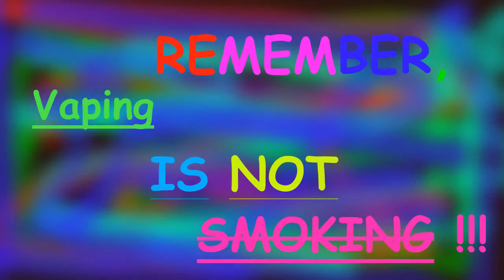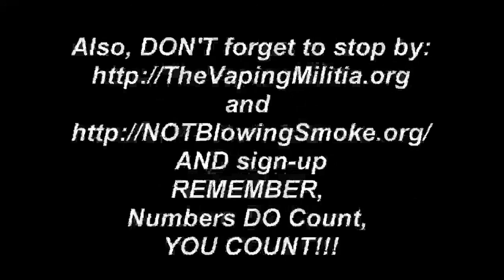MVP Live on Vapers TV - 05-01-16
This is a recorded re-broadcast of my Live show of 24 April, 2016 on Vapers TV,  I hope you enjoy it.

PLEASE, don't forget,  the opinions I express in ANY of these reviews or Vlogs are just my PERSONAL opinions on the products or issues I'm looking at and speaking about, IF you are considering purchasing ANYTHING I do a review on, I strongly advise you to do your research before you buy, PLEASE, never go and spend your hard earned money on just my opinion alone, watch and read as many different reviews as you can, get as many opinions as you can, THEN, and ONLY THEN, make YOUR OWN INFORMED decision to purchase the product or not.

A few of my reviews are for products that I have received free for the purpose of doing the review, this in no way, shape or form affects my opinion(s) on these products!

The vast majority of products I have reviewed I have purchased with my own money, and, this likewise in no way affects my opinion(s) on whether these products are good or not.

In other words, don't get upset just because my opinion is different from your own, OK!  :-D

Joe M.